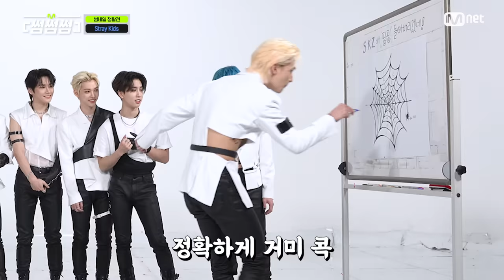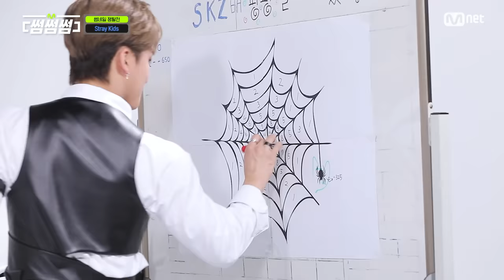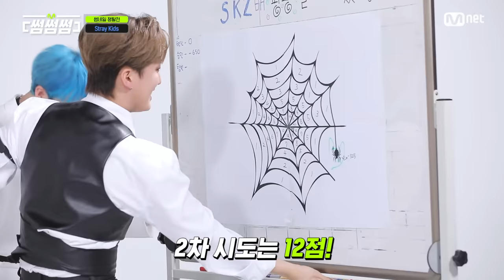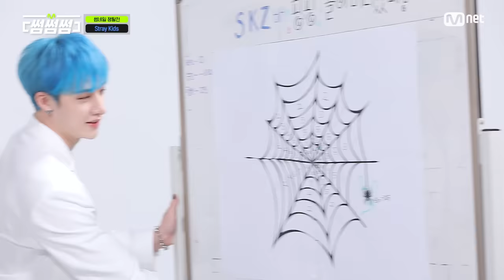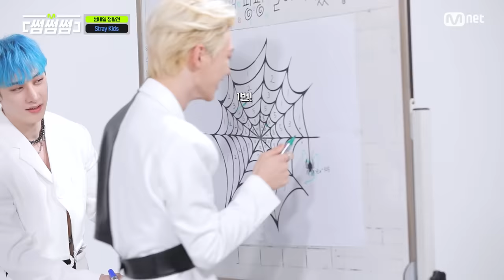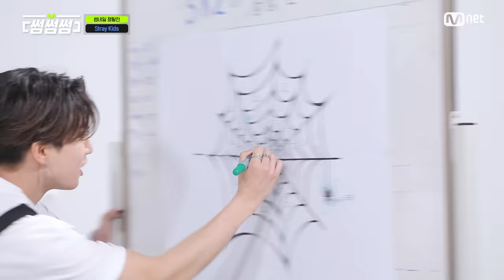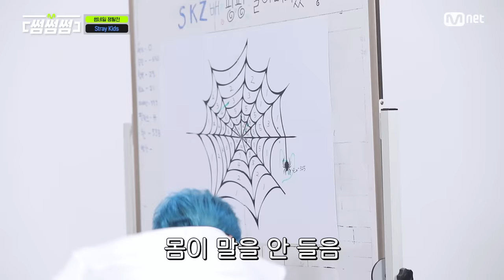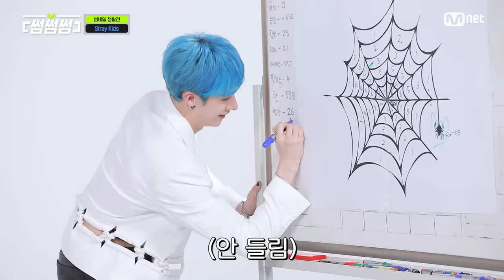[EN/JP] [썸썸썸] 🌀코끼리 코 도는 것도 참 희한하게 도는 스트레이 키즈🌀 | Stray Kids - MANIAC 썸네일 쟁탈전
[썸썸썸] 🌀코끼리 코 도는 것도 참 희한하게 도는 스트레이 키즈🌀
Stray Kids - MANIAC 썸네일 쟁탈전
썸네일, 이제 게임으로 정한다!
썸네일에 의한, 썸네일을 위한 썸네일 쟁탈전 《썸.썸.썸》